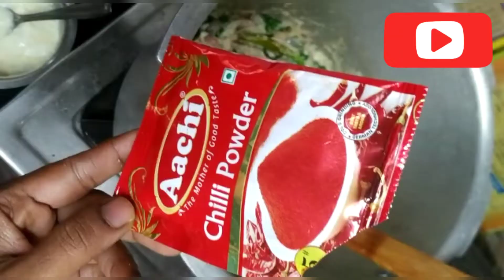🤤சமையல் தெரியாதவங்கூட ஈசியா செய்யக்கூடிய சுவையான, குளையாத மட்டன் பிரியாணி 💁🏾‍♀️🍛